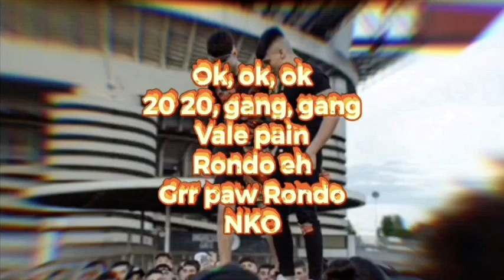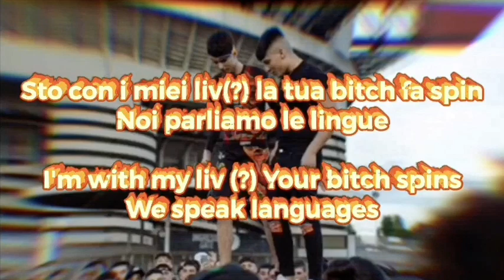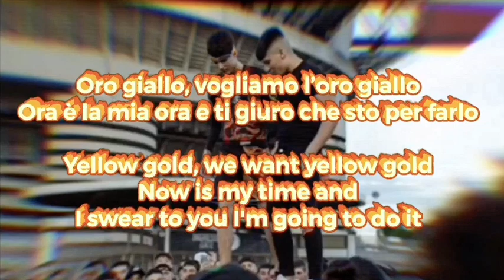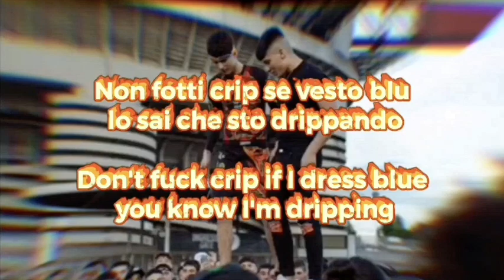[ENGLISH LYRICS] VALE PAIN - LOUBOUTIN feat RONDO (Prod. NKO) *ITALIAN DRILL*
POSSO TOGLIERE I VIDEO SE DANNO FASTIDIO A QUALCUNO, NON MI STRAIKATE I VIDEO COSI A CASO. GRAZIE

VALE PAIN - LOUBOUTIN feat RONDO (Prod. NKO)

Rec: Manny Troublez
Mix e Master: Patrick Wave

® REAL MUSIC 4 EVER / CANTERA